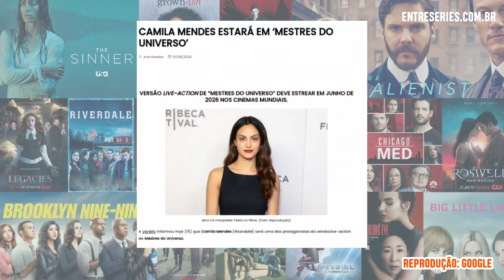Franquias que vão ganhar novos filmes em 2025!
Confira algumas franquias que vão ganhar novos capítulos nos cinemas em 2025 - e até para além do ano que vem.